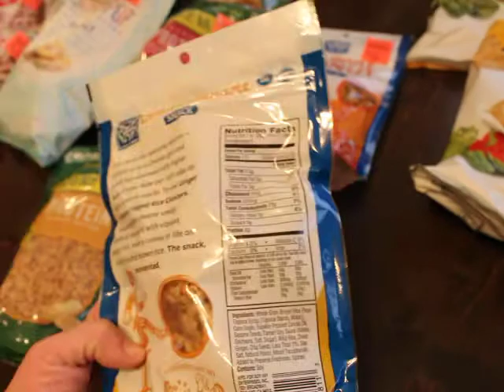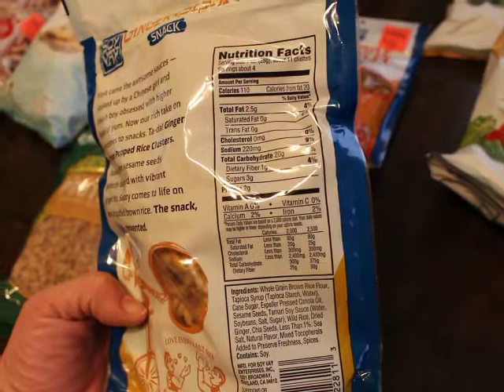Ollies Bargain Outlet Haul